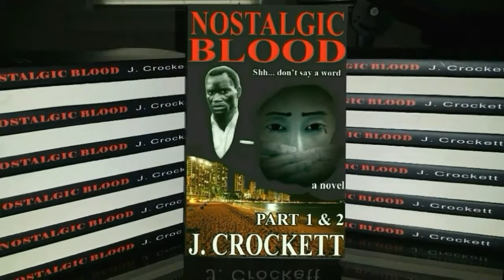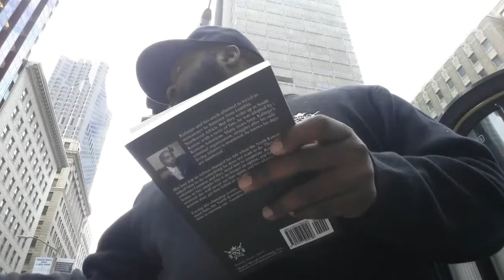BEST DRUMMER IN SAN FRANCISCO